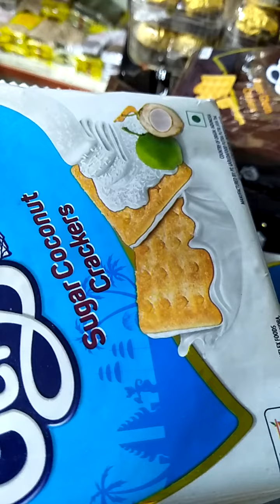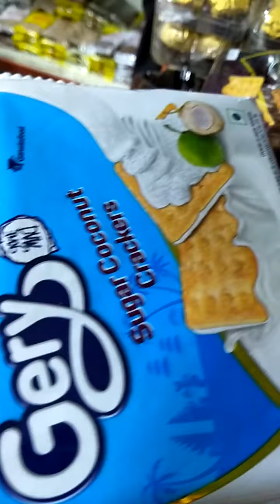sugar coconut crackers cookies biscuits BIGOBASKET PUNEPANDA FMCG GROCERY COCONUT GOODNESS SKU